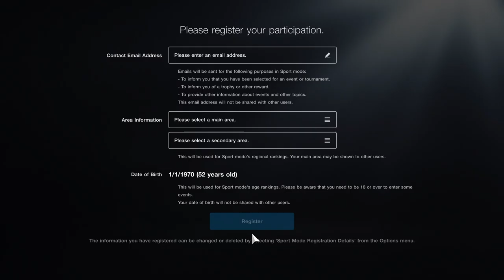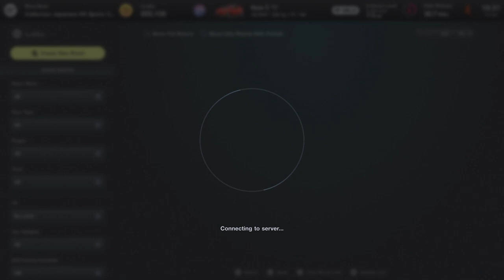Gran Turismo 7 PS5 - Part 2: Licenses, Missions, Cafe Menus 9-13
Gran Turismo 7 PS5 gameplay walkthrough! Here's my playthrough for Gran Turismo 7 on the PS5.

Gran Turismo 7 brings together the very best features of the Real Driving Simulator. This is truly a game for car enthusiasts!

Sarah Essex
TARDIS Type40
WrathChild1995
Luke Seymour
Melvin Winthagen
Kyjbuzz
LuminentGamer